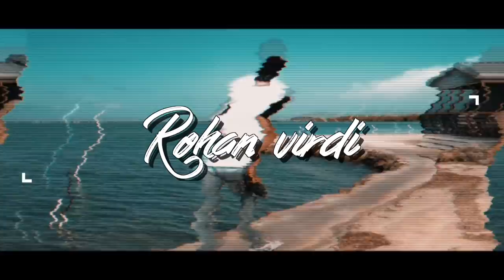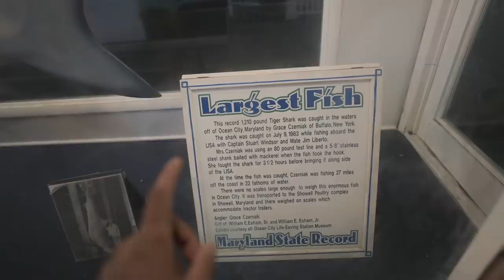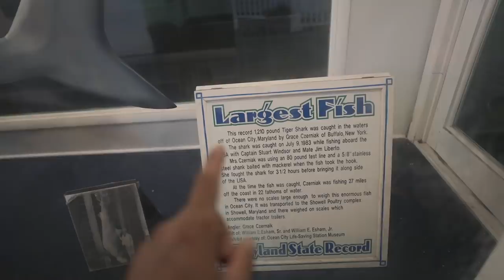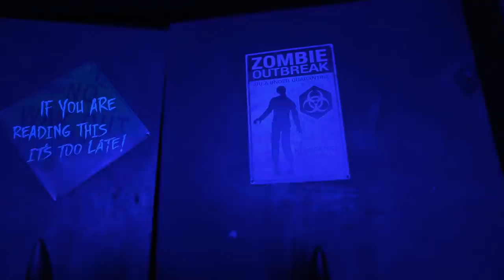Aaj Kuch Toofani Karte Hai | Cinematic Hindi Vlog | Indian Vlogger | Rohan Virdi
hope everyone is safe and having a great time so me and my friends we went to ocean city again and i named this vlog goa in America . pallavi really wanted to relax and have fun there . we took a nice hotel room and stayed for couple of days there . we went swimming and had loads of fun . board walk in ocean city is very beautiful in the night . i felt like i am in goa for a moment . this vlog is called aaj kuch toofani karte hai .
I am rohan Virdi an Indian vlogger in America and this is Hindi vlog . i try to make vlogs as cinematic as i can. this is a hindi cinematic vlog .